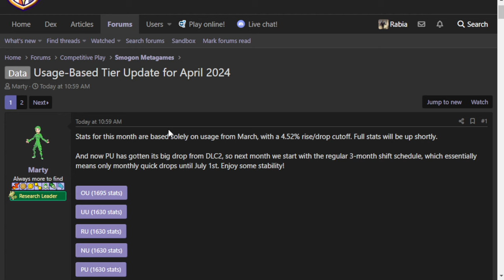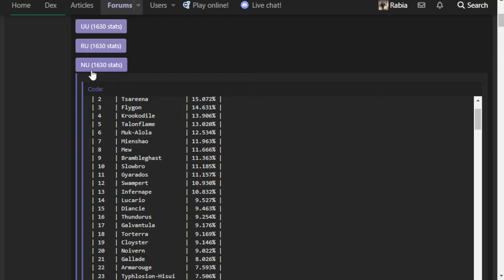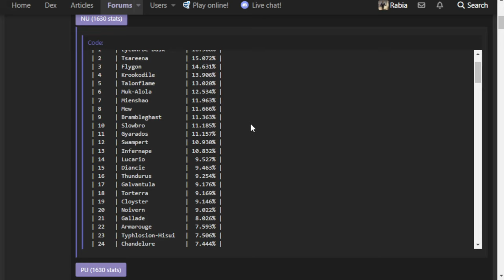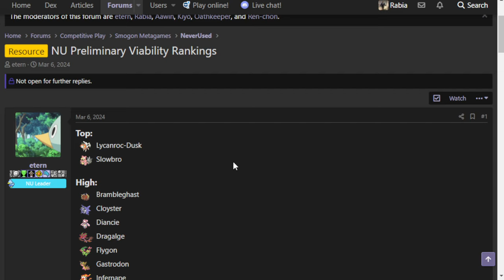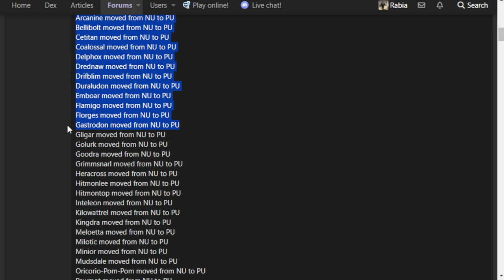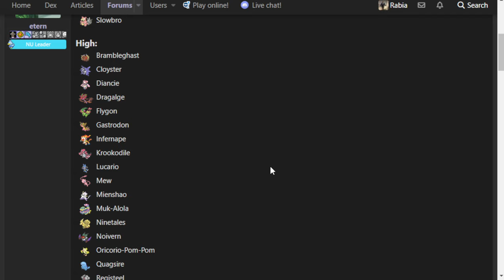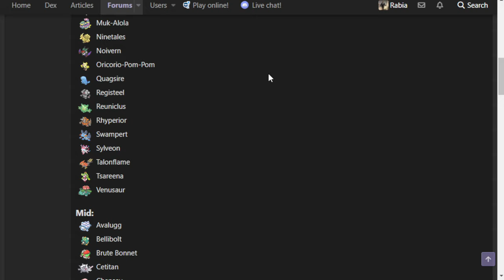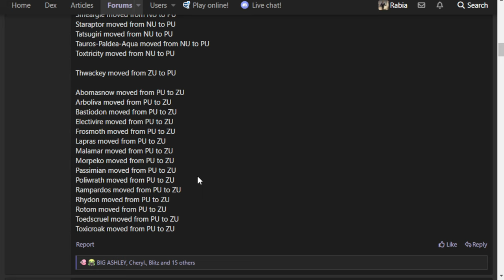APRIL TIER SHIFTS SHOCKED THE ENTIRE NU COMMUNITY...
This is no April Fool's joke; the April tier shifts are here and real! Today, I discuss the Pokemon NU gained and lost, as well as all of the Pokemon we dropped to PU :] Enjoy!